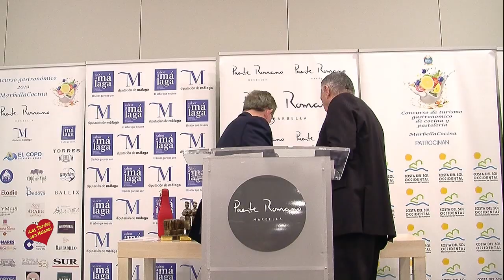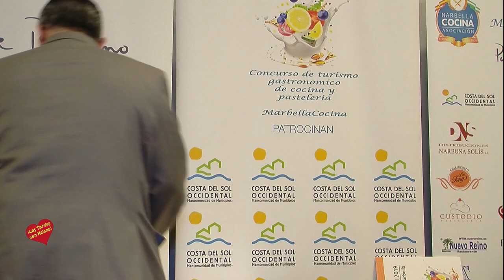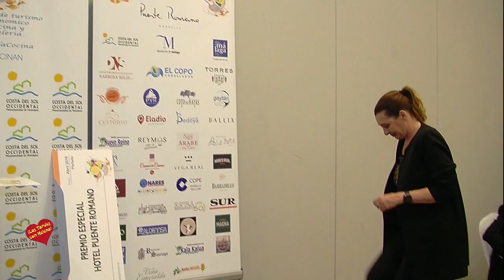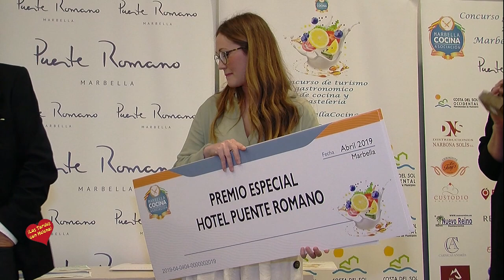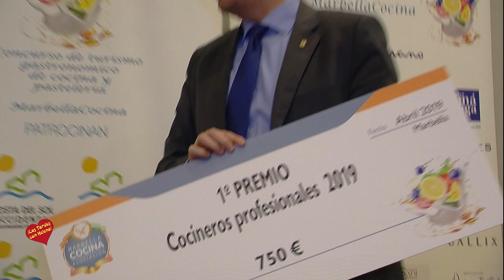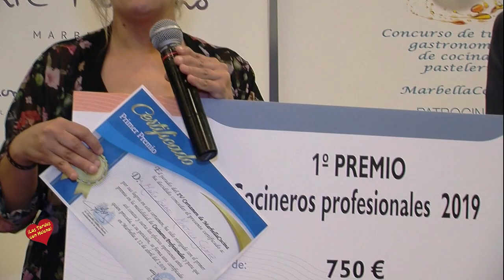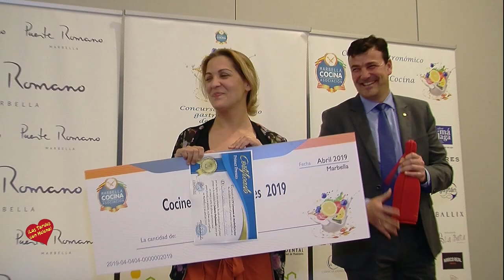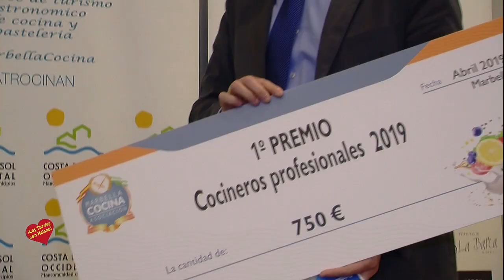IV concurso Gastronómico de Cocina y Pasteleriay la entrega de Premios celebrado en Hotel Puente Rom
IV Concurso Gastronómico de Cocina y Pastelería organizado por la Asociación Marbella Cocina en el Hotel Puente Romano, Marbella; patrocinado por Sabor a Málaga, la Mancomunidad Municipios Costa del Sol Occidental, el Ayuntamiento de Marbella y el Hotel Puente Romano; que contó con tres modalidades de participantes: Jóvenes alumnos de escuelas de hostelería, la de profesionales de restauración y la de pasteleros con un total de 24 inscritos que elaboraron todos los platos basados en el chivo malagueño.

PALMARÉS DE GANADORES:

Cocineros profesionales :
🏆“Chivo malagueño con verdurita de la huerta malagueña”. María Isabel Montilla.
🥈 “Tacos en dos versiones de chivo malagueño”. Angela Llumiquinga.
🥉 “Champiñón de queso de cabra y AOVE sobre migas de frutos secos con caldo de chivo malagueño y su pringa”. Javier González.

Escuelas de hostelería:
🏆Ensaladilla Malagueña”. Marta Hurtado
🥈“Chivo malagueño con delicias de la zona”. Nikolai Lazov
🥉“Salsa de pollo al ajillo”. Álvaro Salido

Pasteleros Profesionales:Confeccionaron sus postres a partir de leche, requesón o queso derivadas de la raza caprina malagueña
🏆“Brazo gitano de pistacho, yogurt de cabra y piña”. Francisco Javier González
🥈“Montes de Málaga”. Andrés Moreno.
🥉“Capricho Caprino”. Jaime Díaz

El jurado estuvo conformado por destacados profesionales del sector Juan Manuel Bedmar, Andres Romero, Elena Zuleta, Juan José Carmona, Simón Padilla y Antonio Rodriguez.